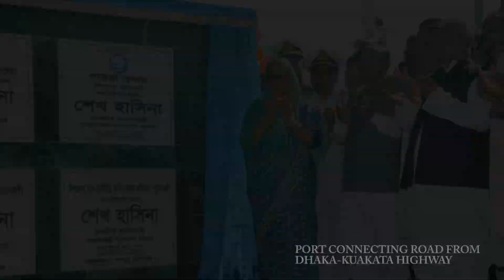Payra Port Authority Bangla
The Port of Payra is a seaport at Kalapara in Patuakhali in southern Bangladesh. It was established by an Act of Parliament in 2013. The port was officially inaugurated in 2016. It is located on the Ramnabad Channel near the Bay of Bengal.